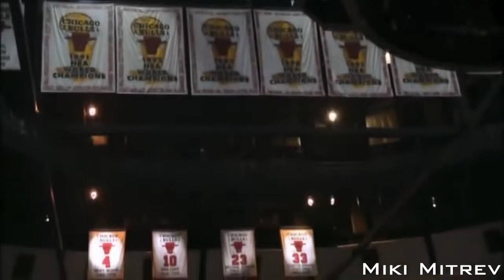Basketball Motivation - BE THE BEST YOU